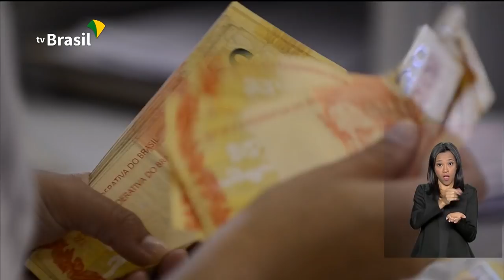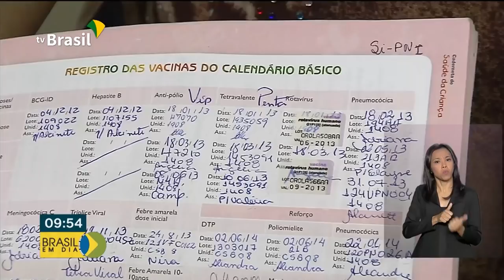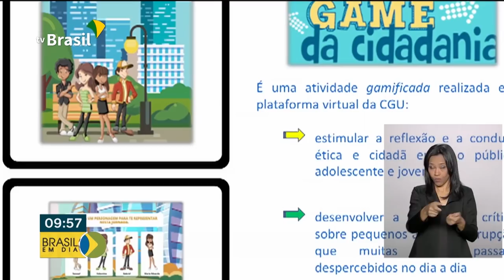Brasil em Dia - 10 de junho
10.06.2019 - Manter a vacinação dos filhos em dia, além de protegê-los contra várias doenças, é uma das condições para os beneficiários do Bolsa Família. E mais: teve início hoje em São Paulo a campanha de vacinação contra o sarampo, realizada pelo Ministério da Saúde, que tem como objetivo imunizar 2,9 milhões de paulistanos, dos 15 aos 29 anos de idade.